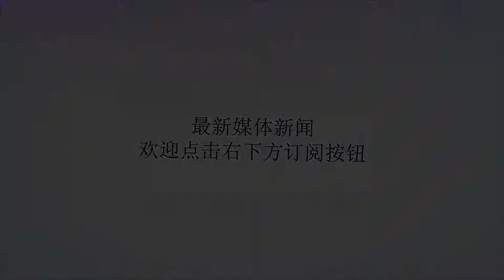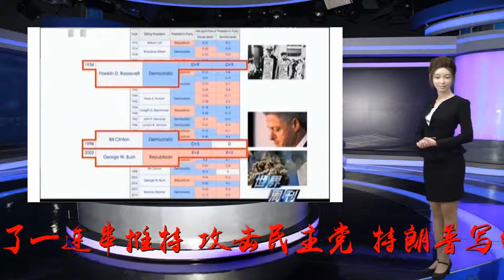美国政坛关键之战百天倒计时 特朗普：不投我让政府关门！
谢谢！原标题：美国政坛关键之战百天倒计时特朗普：不投我让政府关门！央视网消息：2018年11月6日，一个普通的星期二。但在美国，却被称作“超级星期二”。因为就在这一天，美国将举行“中期选举”，部分国会议席和州长都将进行选举结果直接关乎两党未来在国会的势力分布，还被视为是2020年美国大选的风向标，可谓是美国政坛的关键之战。如果从7月29日算起，距离中期选举正好100天，以此作为一个节点，眺望百日之后的中期选举，就会发现战大幕还未拉开，但硝烟已经悄然密布。7月29日，美国中期选举百天倒计时之际，特朗普发了一连串推特，攻击民主党。特朗普写到，民主党人想要开放边界，对于犯罪毫不关心，简直是无能，但播报虚假新闻的媒体却几乎都站在他们那一边！如果民主党人不投票支我们的边境安全措施，包括隔离墙，那么我也不介意让政府关门！让政府关门，这并不是特朗普在说气话。9月30日，是美国政府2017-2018财年到期的日子，如果到那时美国国会不能通过新的联邦政府预算案，政府就将关门停摆。而目前最大的预算争议之一，源于特朗普的“边境隔离墙”计划。修建隔离墙，花费预计超过200亿美元，目前国会仅同意拨款16亿，资金缺口巨大。在英国《金融时报》看来，特朗普不惜以“政府关门”相威胁，就是希望在中期选举到来之际打出“移民牌”，对“宽待移民”的民主党人施压。统计显示，自1910年以来的27次美国中期选举中，执政党平均流失31个国会众议院席位和4个参议院席位。而在过去90年，执政党只在三次中期选举中没有丢失席位，：1934年罗斯福中期选举、1998年克林顿中期选举和2002年小布什中期选举。美国有线电视新闻网指出，这三次中期选举都受到了一些重大事件的影响，：1933经济大萧条结束、1998年总统克林顿受到弹劾，还有2001年的911事件。事实上，美国政坛比较常见的情况是：一党掌管白宫，另一党主持国会的一院或两院。白宫和国会由同一个政党执掌的情形属于少数。目前，特朗普就享有这种不常见的优势。国会两院全由共和党主导，让他在通过法案政策时省了不少心。但要想在下半个任期中继续保持这种优势，就必须保证共和党在中期选举这场大考中取得好成绩。